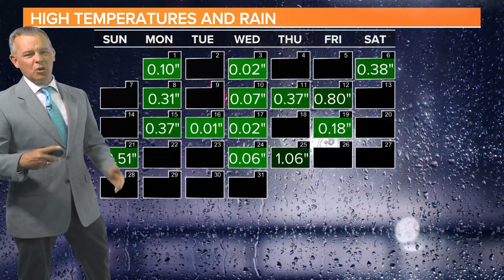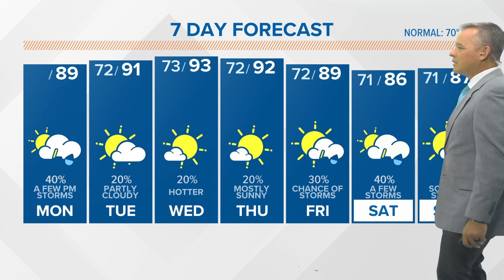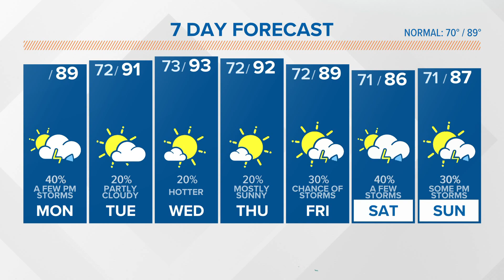Seasonably hot, humid with a small chance for rain today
The tropics are starting to wake up. We are tracking several areas in the Atlantic.